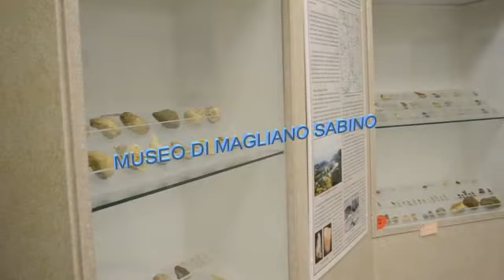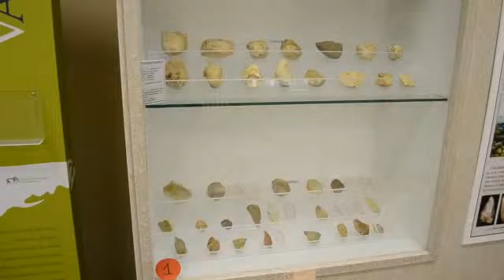Copia di museo magliano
Breve filmato del Museo di Magliano Sabino